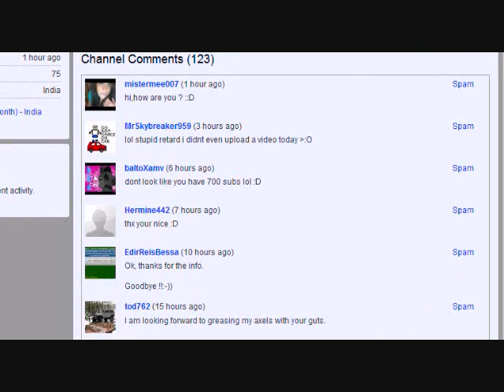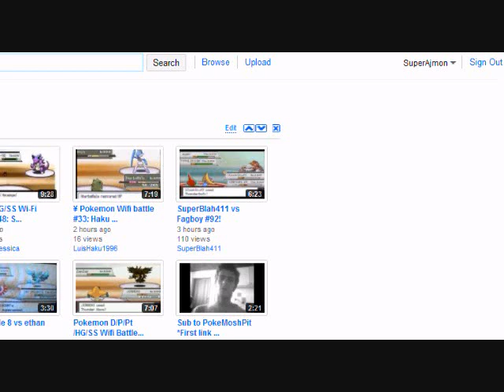Lol, I mad #1 Subscriptions and Sub4Sub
My first rant about something that's annoyed me from when I uploaded my first video.